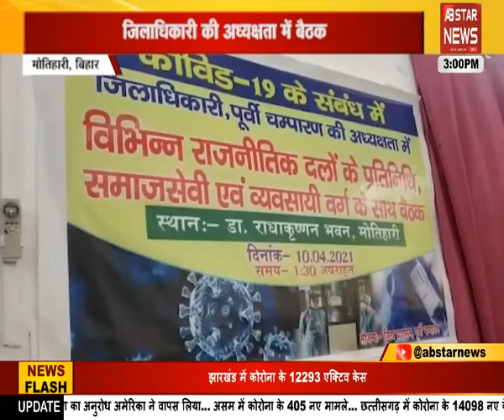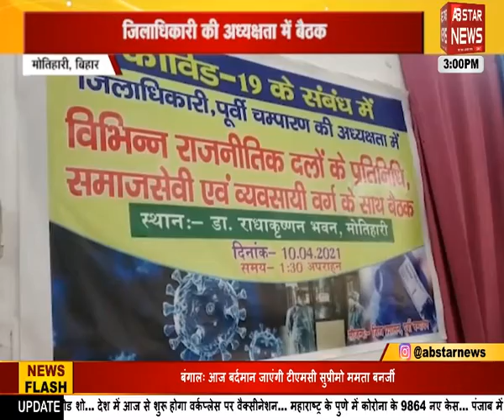Corona से बचना हैं तो सावधानी है जरुरी | AB STAR NEWS